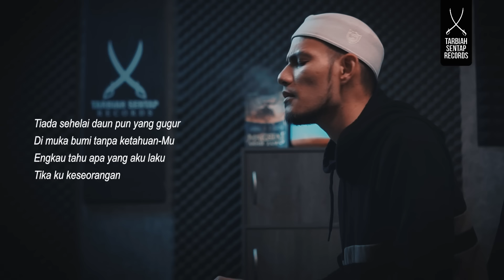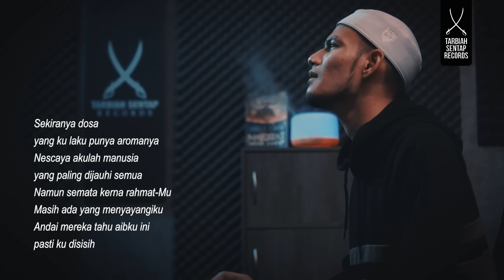Ustaz Adnin - TUHAN TOLONGLAH AKU (DEMO VERSION)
TUHAN TOLONGLAH AKU adalah lagu yang akan dinyanyikan oleh salah satu artis Tarbiah Sentap Records(Siapa? Nantikan insyaAllah☺️)

Lagu ni adalah monolog dan luahan hati serta doa kepada Allah agar membantu kita untuk berubah, ampuni dosa kita, dan tutup aib kita. Semoga lirik dan lagu ini menjadi asbab perubahan dan asbab kita semakin dekat dengan Allah❤️🤲😭

Lirik: Adnin Roslan & Akmal Mustafa.
TARBIAH SENTAP RECORDS

VERSE:
Dalam hidup ini tiada suatu yang sempurna
Pasti ada masanya aku terjatuh berkali terjatuh
Ketika itu hanya Kau tahu
Apa yang terbuku di hatiku
Jauh di sudut hatiku aku malu untuk menghadap-Mu

PRE KORUS:
Tiada sehelai daun pun yang gugur
Di muka bumi tanpa ketahuan-Mu
Engkau tahu apa yang aku laku
Tika ku keseorangan

KORUS:
Tuhan tolonglah aku
tutuplah salahku
jangan kau buka aibku
tuhan tolonglah diriku
maafkan aku
Ampuni salahku

Kadangku menangis
adakah Kau terima amalku

VERSE 2:
Sekiranya dosa
yang ku laku punya aromanya
Nescaya akulah manusia
yang paling dijauhi semua
Namun semata kerna rahmat-Mu
Masih ada yang menyayangiku
Andai mereka tahu aibku ini,
pasti ku disisih

PRE KORUS 2:
Yang ku takuti walau amalku beribu
Pada-Mu bagai berterbangannya debu
Kerana tanpa malu ku durhakai-Mu
Tika ku keseorangan

KORUS 2:
Tuhan tolonglah aku
tutuplah salahku
tuhan tolonglah diriku
maafkan aku
Ampuni salahku
tuhan jangan tinggalkanku
ku perlukan-Mu
dalam jalan hijrahku

CHORUS:
Tuhan tolonglah aku
tutuplah salahku
tuhan tolonglah diriku
maafkan aku
Ampuni salahku
tuhan sungguh ku merayu
belas dariMu
dalam jalan hijrahku

KORUS 2:
Tuhan tolonglah aku
tutuplah salahku
tuhan tolonglah diriku
maafkan aku
Ampuni salahku
tuhan sunguh ku merayu
belas dariMu
dalam jalan hijrahku..